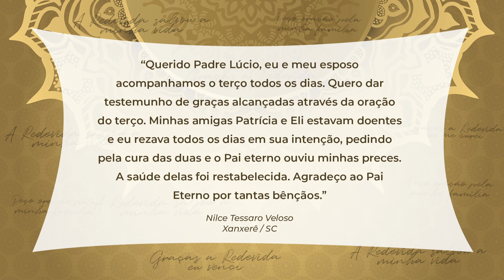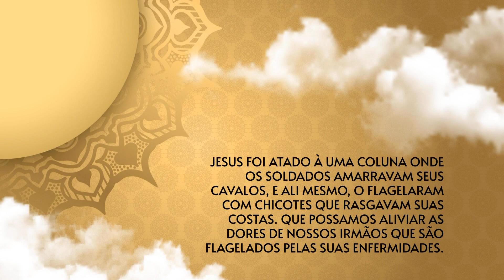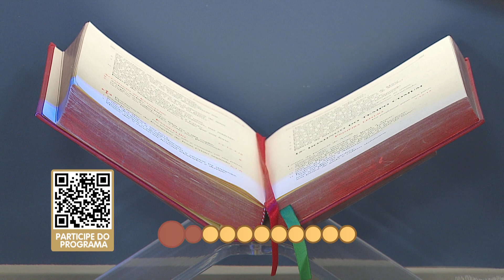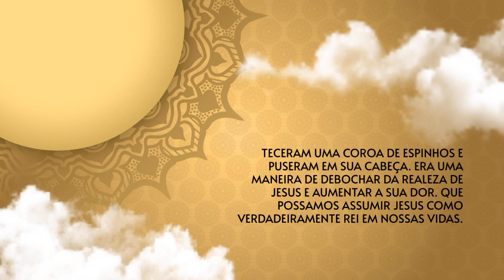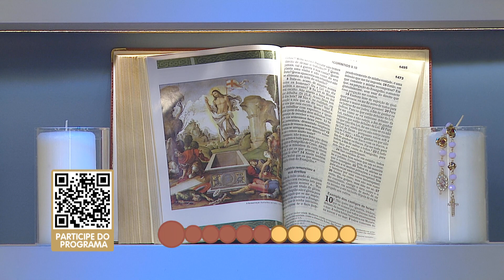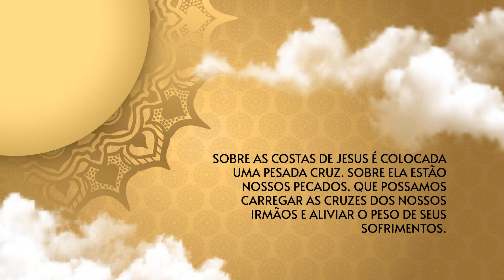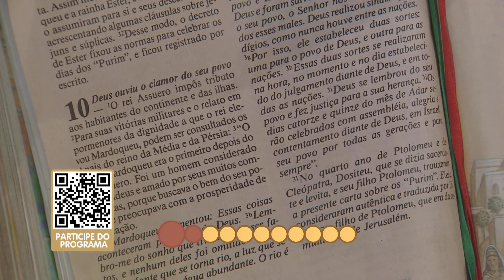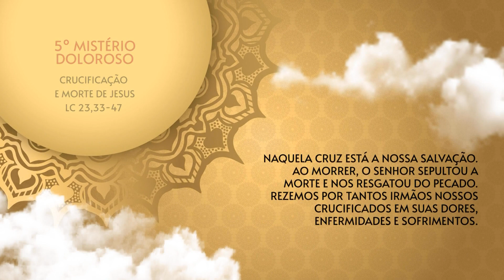O Santo Terço dos Filhos do Pai Eterno - Matutino - 18/04/23